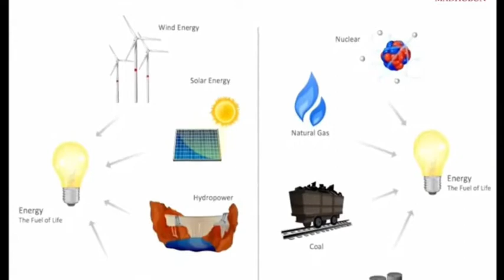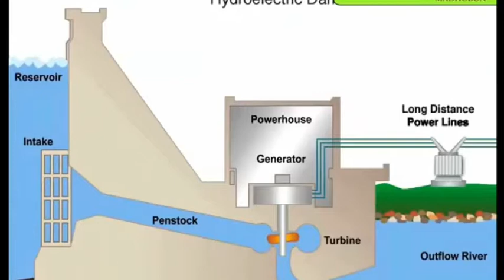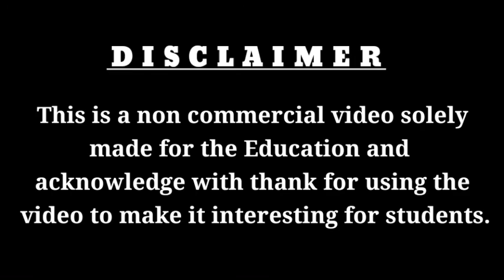Online Class Vi hindi Akshay urja bhavishya ki urja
Class VI hindi Akshay Urja